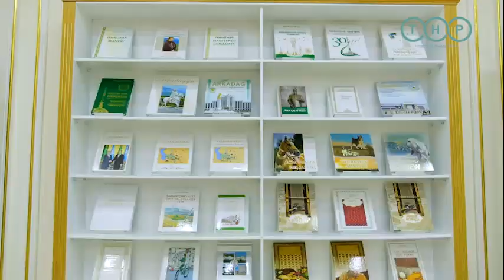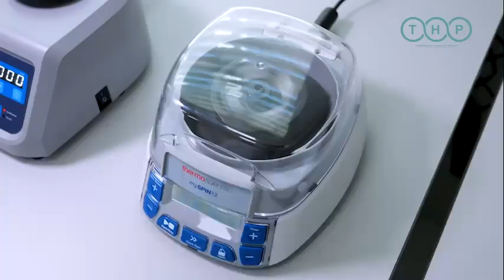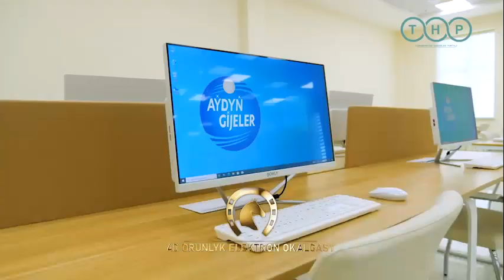Академия коневодства имени Аба Аннаева в Аркадаге дает возможность учиться с комфортом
Международная академия коневодства имени Аба Аннаева - это высшее учебное заведение, которое разместилось в комплексе, включающем главный 9-этажный и два примыкающих к нему 4-этажных корпуса, ряд других профильных зданий и сооружений.
В структуру Академии входят факультеты: коневодства, конной ветеринарии, конного спорта, туризма и национальных конных игр, экономики сельского хозяйства, сообщил МИЦ.
В вузе, оснащённом современным компьютерным, мультимедийным и другим необходимым оборудованием, специальными средствами обучения, есть учебные аудитории для лекционных и практических занятий, проведения семинаров, выполнения научно-исследовательских работ, большой и малый конференц-залы на 600 и 200 мест соответственно. В распоряжении студентов и преподавателей – лаборатории молекулярной генетики, микробиологии, иммунологии, анатомии, физиологии, гистологии.
Также в инфраструктуру Международной академии коневодства имени Аба Аннаева входит библиотека с читальным залом на 240 мест и электронный читальный зал на 40 мест. Есть в вузе и свой музей, где представлены разнообразные экспонаты и тематические материалы, рассказывающие о богатой истории ахалтекинского коневодства.
На территории Академии также располагается крытый манеж (цирк), на 315 зрительских мест. Для содержания скакунов и надлежащего ухода за ними предназначена конюшня, оборудованная соответствующим образом и рассчитанная на 20 коней, есть также открытая площадка для тренировок и выгула скакунов.
В спортивном комплексе Академии оборудованы площадки для баскетбола, волейбола, мини-футбола, тренажёрный зал и плавательный бассейн. В высшем учебном заведении также созданы комфортные бытовые условия для студентов и преподавателей, есть две столовые, рассчитанные на 150 и 70 мест.
На территории Академии расположено общежитие, состоящее из двух корпусов на 250 мест каждый. Здесь предусмотрено всё для удобного проживания как для студентов, так и для преподавателей с семьями.